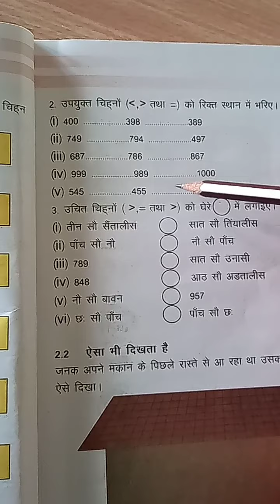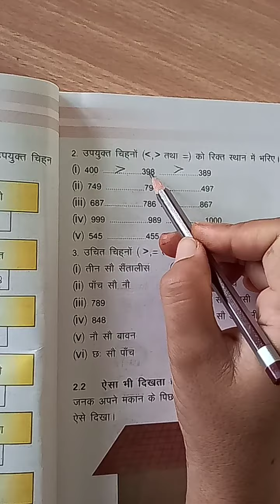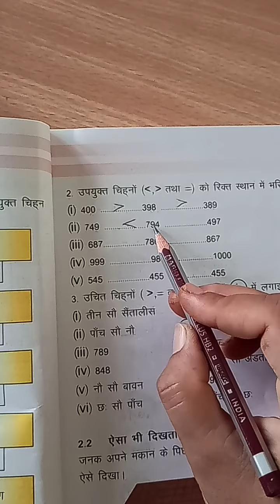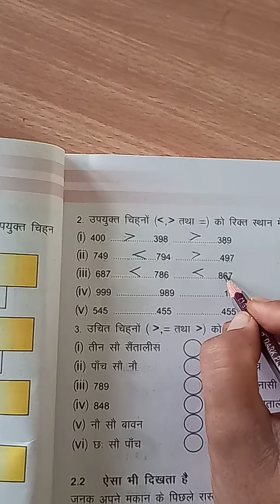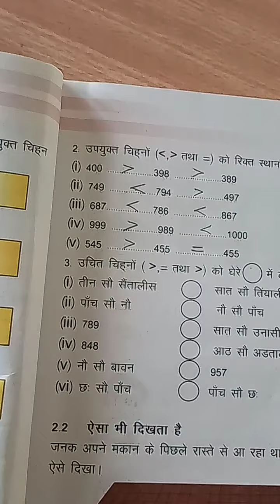class 4 maths2 24 8 20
USHABHATIYA